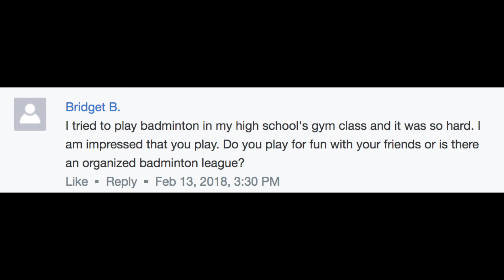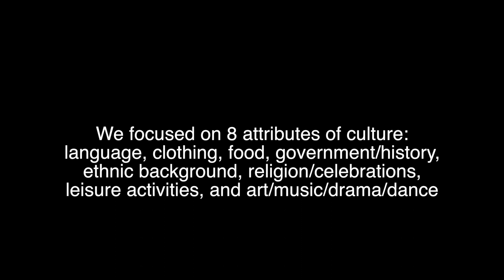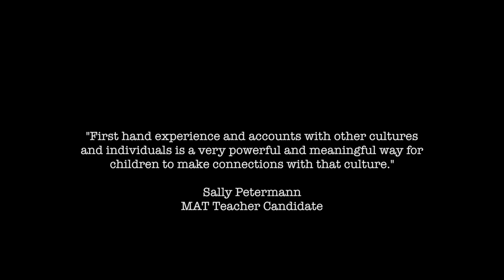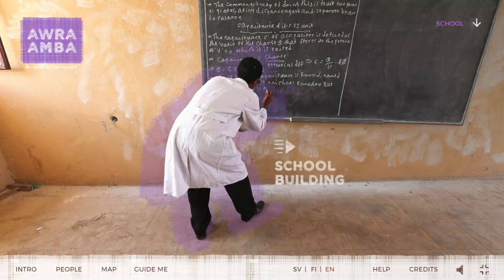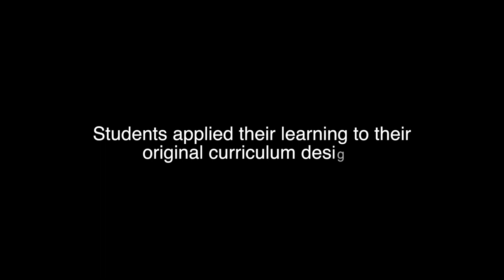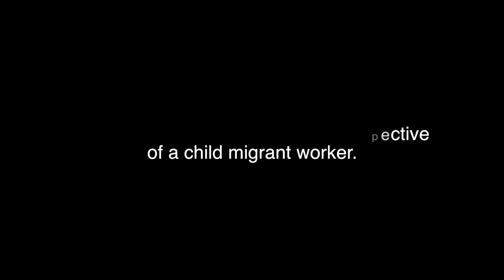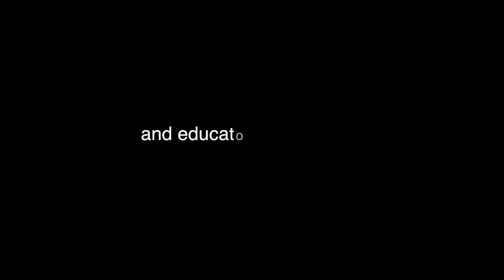Fostering Empathy and Facilitating Perspective Taking in the Elementary Classroom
This module focused on effective strategies for building empathy and perspective-taking in the classroom through guided discussions, documentary film, immersive storytelling, global collaborative projects, and more. Grounded in research that social-emotional learning is critical to students’ cognitive development and relationships with others, students researched promising practices that promote self- and social-awareness and perspective consciousness. Students created a sample pedagogical example for their unit plan that incorporates methods and resources learned in the module.